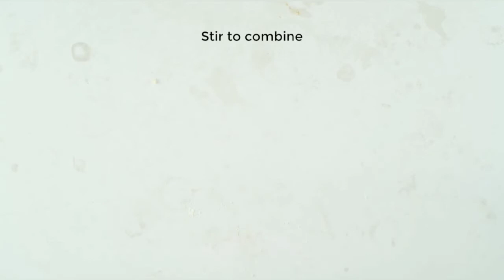No-bake CheeseCake Recipe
Ingredients:
1 pouch (17.5 oz) Betty Crocker™ Cookie Mix Sugar
1/2 cup (1 stick) butter, softened
1 large egg
1 1/ 2 teaspoons orange zest
2 blocks (8 oz each) cream cheese, softened